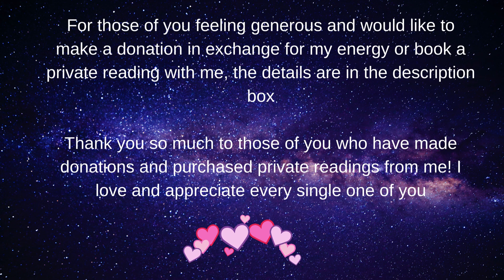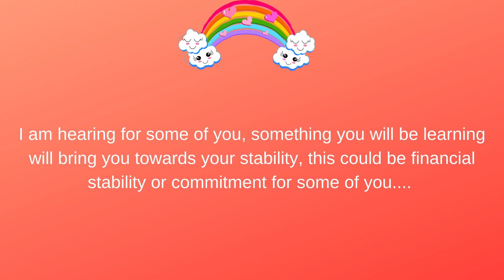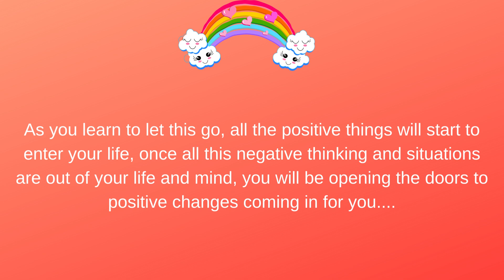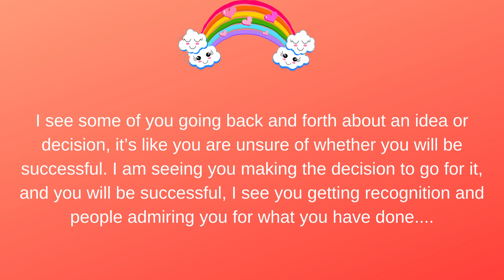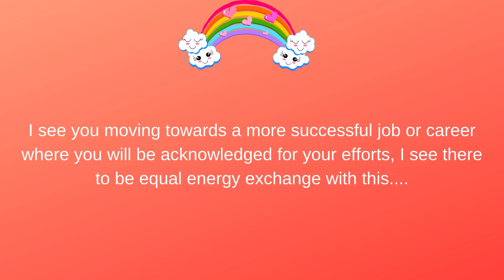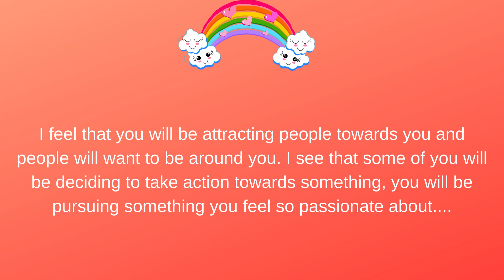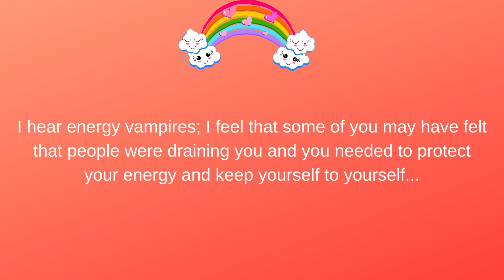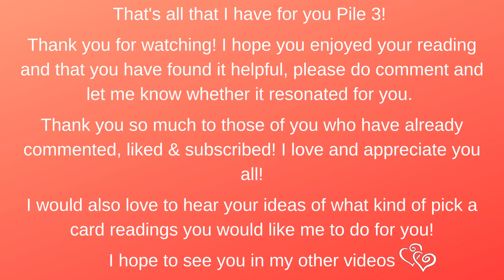🌈🥰💥What/Who Will Make You Happy Soon?🌈🥰💥Pick A Card Reading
Today's pick a card reading is What/Who Will Make You Happy Soon?🌈🥰💥

TO PURCHASE A PRIVATE PERSONALISED YOUTUBE VIDEO READING (SAME FORMAT AS THE VIDEOS ON YOUTUBE BUT PERSONAL TO YOU), PLEASE EMAIL ME BELOW & I WILL EMAIL YOU MORE DETAILS ON HOW TO BOOK THIS WITH ME👇

🧭Time Stamps🧭
Pile 1 🌼 0:54
Pile 2 🌺15:55
Pile 3 🌹29:35

💥Decks Used💥
🦋Tarot Decks🦋
Wizards Tarot, Light Seer’s Tarot, Thelema Tarot
🦋Oracle Decks🦋
Magical Messages From The Fairies Oracle, Work Your Light Oracle, Energy Oracle